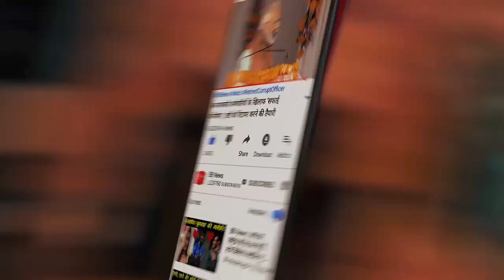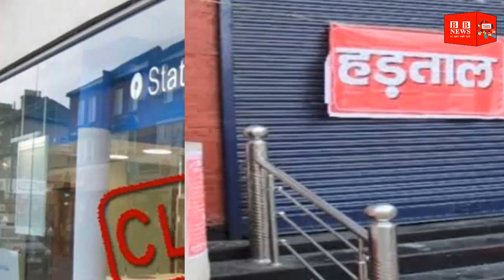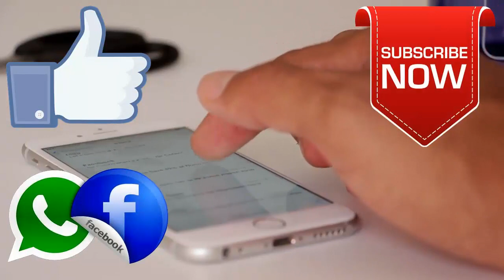लगातार तीन दिनों तक बंद रहेंगे सभी Bank, तुरंत निपटा लें सारा कामकाज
If you are thinking about settling the functioning of the bank then get alerted. This is because banks are going to remain closed in the country for three consecutive days. Bank unions have announced a two-day strike from January 31. That is, the banks will remain closed due to the strike on 31 January and 1 February 2020. On February 2, it is Sunday, so even on that day you will not be able to do any work of the bank.
Not only this, the union has announced to go on an indefinite strike for three days in the month of March and from April 1.

The strike can last so many days
The United Forum of Banks Union (UFBU) has said that there will be a strike in banks on 31 January and 1 February. On March 11,12,13, there will also be a strike. The bank union has also announced to go on an indefinite strike from April 1.

This will strike
Ashwani Rana, general secretary of Delhi Pradesh Bank Employees Organization, said that the Indian Banks Association has proposed a 12.5 per cent increase in salaries, which is not acceptable. Therefore, employees working in all public sector banks across the country will go on strike. This may affect banking services.

BB NEWS!!